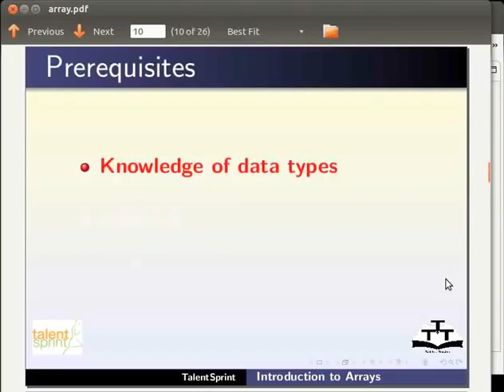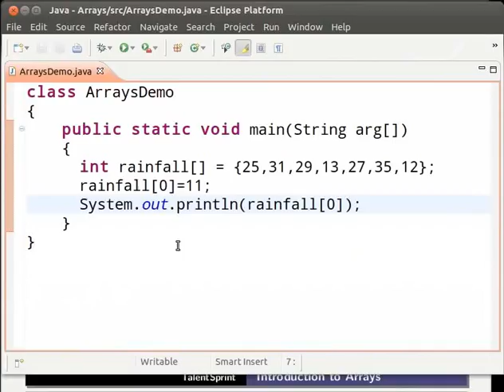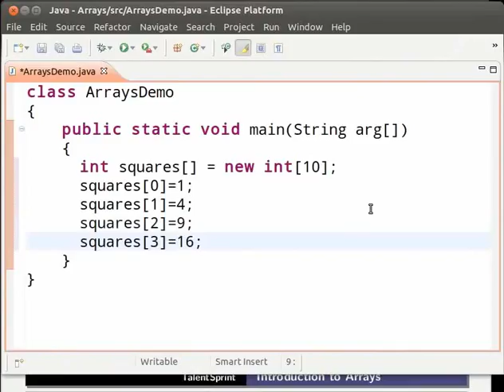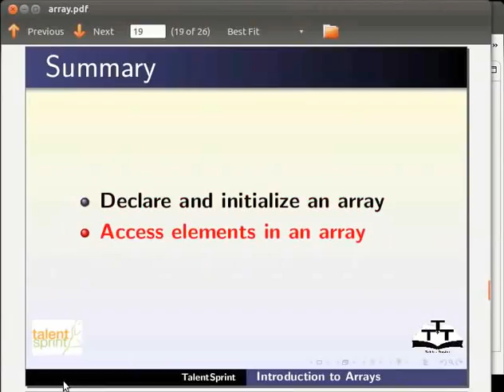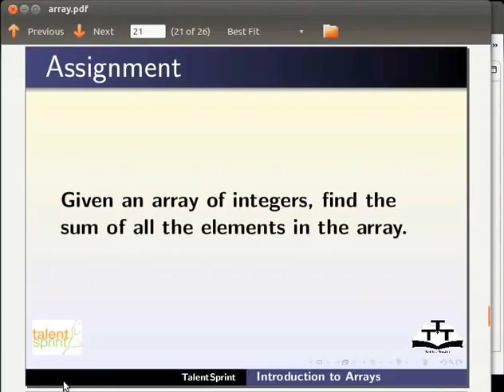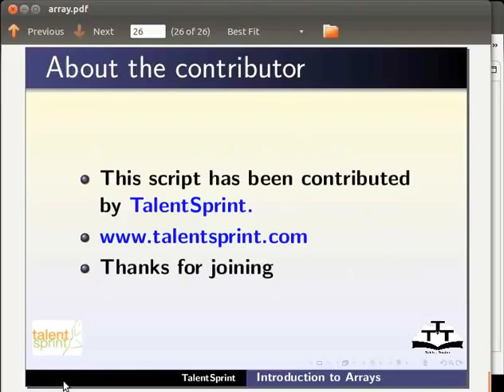Introduction to Array - Oriya